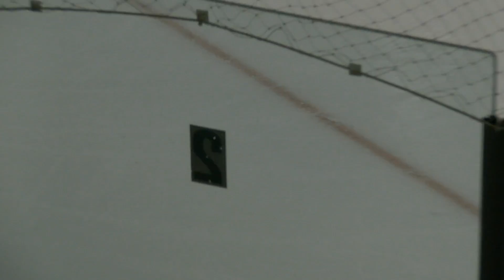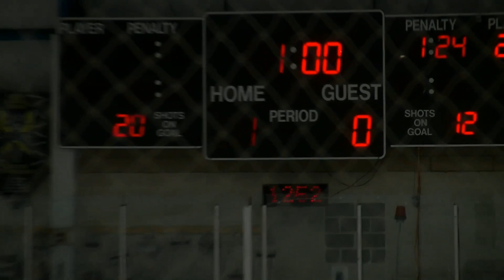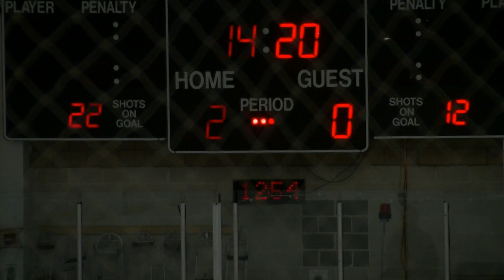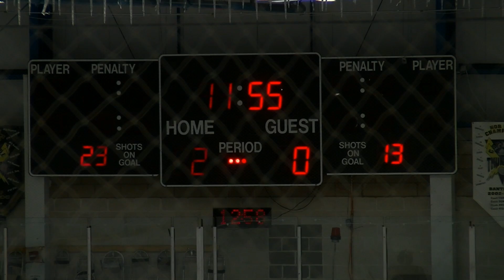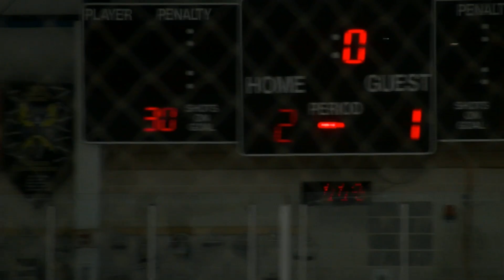2015_10_25 vs Roseville (1-2)